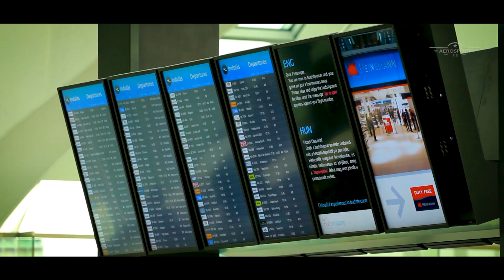10 ÉVE SZÁLLT EL A MALÉV - 2022. (aerosport.hu)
A Malév hivatalosan is felfüggesztette a repülési tevékenységét 2012. február 3-án, 6:00-kor. Rövid filmünkben a MALÉV flotta néhány típusának képeivel emlékezünk a Magyar–Szovjet Polgári Légiforgalmi Rt. valamint a Magyar Légiközlekedési Vállalat történelmére.